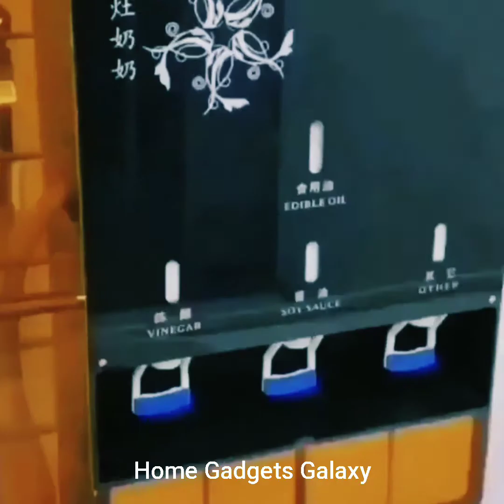Smart Gadgets 😍| Kitchen organisers | #012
Smart, cool, innovative gadgets / utilities for your home. Gadgets that will make your life comfortable.

Smart gadgets 😍| Kitchen organisers and accessories

Please show your love for our efforts as we bring you the latest home gadgets.